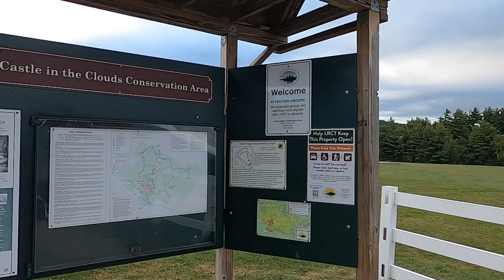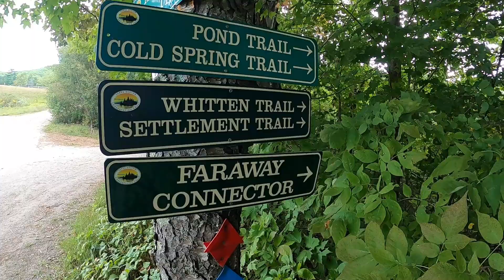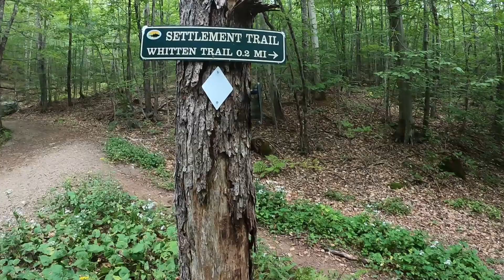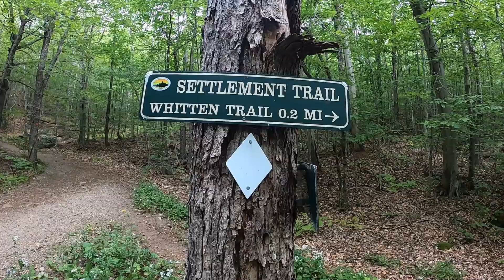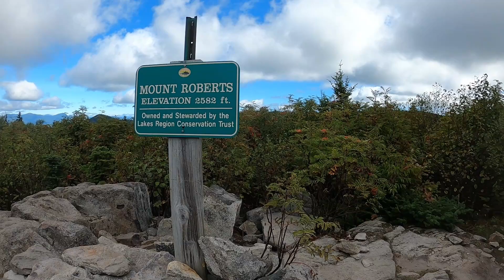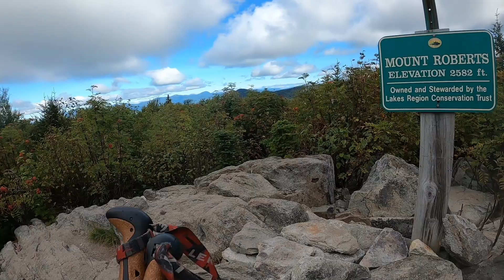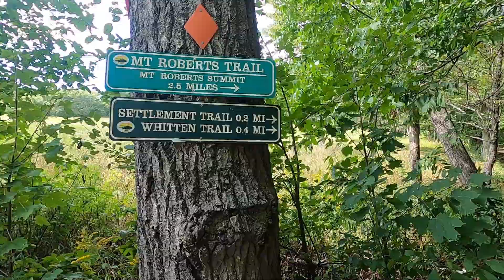Senior Hiker on Mt Roberts, Ossipee Range, Moultonborough, NH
Mt. Roberts is one of my favorite short hikes in NH. It’s part of the Ossipee Range and is located by Castle in the Clouds, Moultonborough NH and is on the NH 52 With a View list. It’s a 5 mile out and back that has magnificent views of Lake Winnipesauke from its many open ledges while ascending. The summit also affords a fine view of the Sandwich Range and mountains to the north. If conditions are right you can see Mount Washington. It also connects to a network of trails and peaks throughout the Castle in the Clouds Conservation area should you opt for a longer hike.